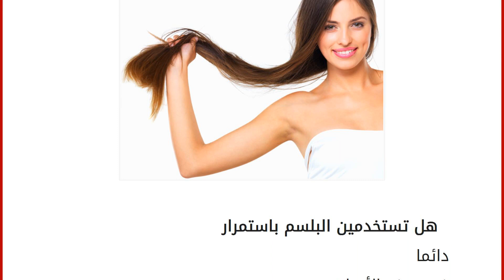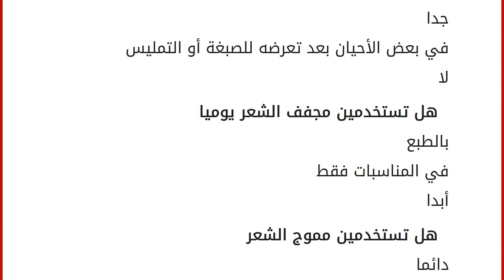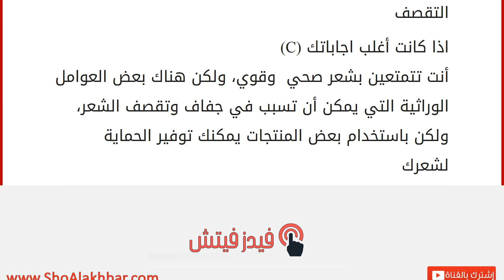هل شعركِ صحي؟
إقراألمقال كاملا :
هل تستخدمين البلسم باستمرار
دائما
في بعض الأحيان
لا أحب استخدام البلسم هل سبق لكِ أن صبغتي شعرك
نعم، اصبغه باستمرار
مرة أو مرتين فقط
أبدا هل تستخدمين أي مواد كيميائية لتمليس شعركِ؟
نعم
أحيانا
أبدا هل سبق لكِ وقمت ببعض الخصل الملونة في شعركِ؟
دائما
مرة أو مرتين
أبدا هل طبيعة شعركِ جافة؟
جدا
في بعض الأحيان بعد تعرضه للصبغة أو التمليس
لا هل تستخدمين مجفف الشعر يوميا
بالطبع
في المناسبات فقط
أبدا هل تستخدمين مموج الشعر
دائما
في المناسبات الخاصة جدا
لا
النتائج:
اذا كانت أكثر اجاباتك (A)
يعاني شعرك من الجفاف الشديد والتقصف ، عليكِ قص أطرافه باستمرار ووضع البلسم لتقويته ونظام زيت لحمايته من الحرارة.
اذا كانت اكثر اجاباتك (B)
شعرك يحتاج الى نظام عناية وحماية ضد التلف، تجنبي استخدام المجفف باستمرار واستعملي منتجات لحمايته من التقصف
أنت تتمتعين بشعر صحي وقوي، ولكن هناك بعض ا